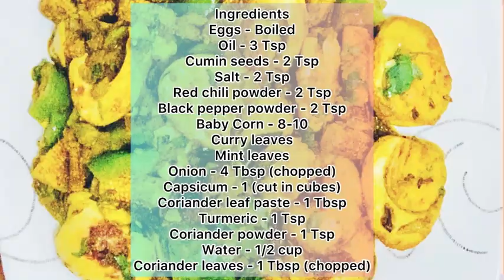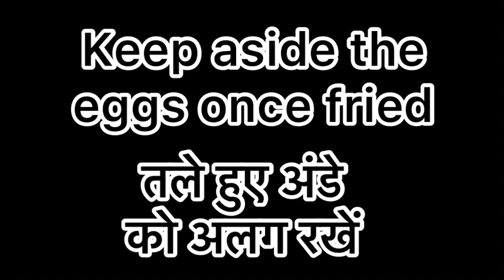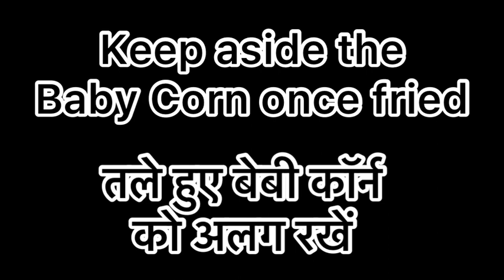Unique Egg Tawa Masala Fry | Baby Corn Egg Tawa masala Fry | Anda Masala Fry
Ingredients
Eggs - Boiled
Baby Corn - 8-10
Curry leaves
Mint leaves
Onion - 4 Tbsp (chopped)
Capsicum - 1 (cut in cubes)
Coriander leaf paste - 1 Tbsp

1. Egg masala
2. Egg masala fry
3. Anda masala
4. Anda masala fry
5. Anda tawa masala fry
6. Anda tawa fry
7. Egg tawa fry
8. Egg tawa masala fry
9. Egg curry recipe
10. Egg recipe
11. Egg masala recipe
12. Egg masala gravy
13. Egg masala fry in hindi
14. Anda masala fry in hindi
15. Unique egg recipe
16. Baby corn recipe
17. Baby corn egg recipe
18. Baby corn tawa masala recipe
19. Baby corn egg tawa masala
20. Egg baby corn tawa masala fry
21. Baby corn egg masala
22. Baby corn tawa masala
23. Egg masala fry recipe
24. Egg masala fry recipe in hindi